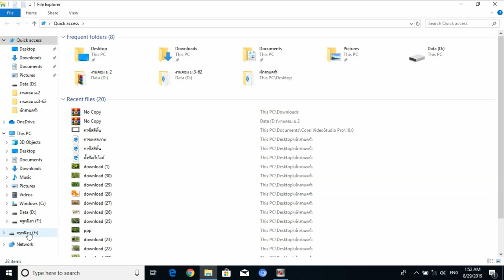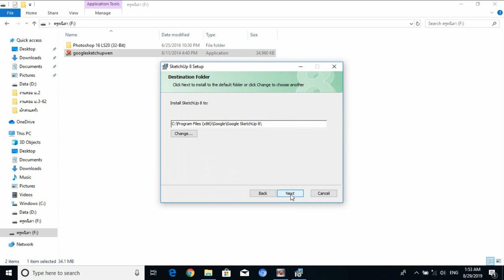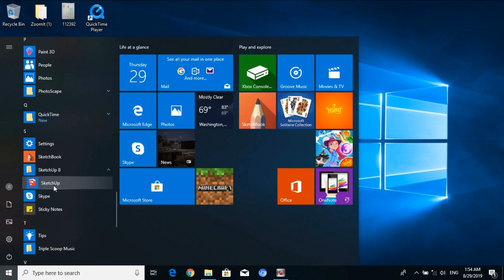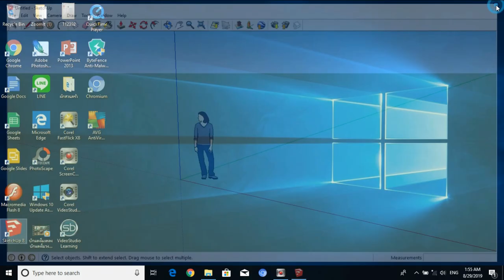การติดตั้งโปรแกรม SketchUp 8